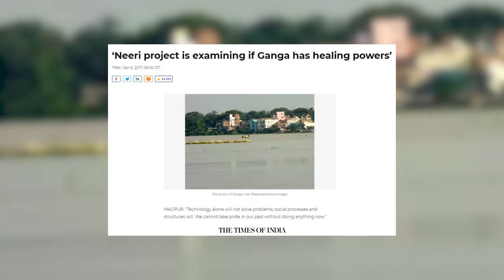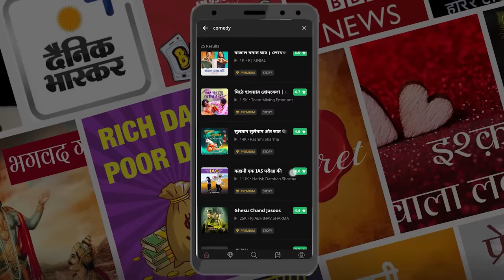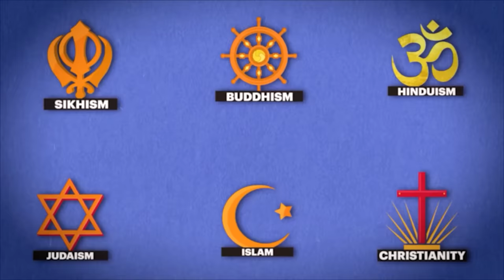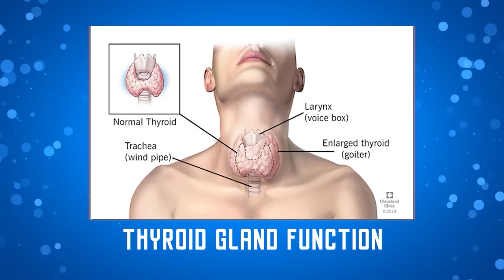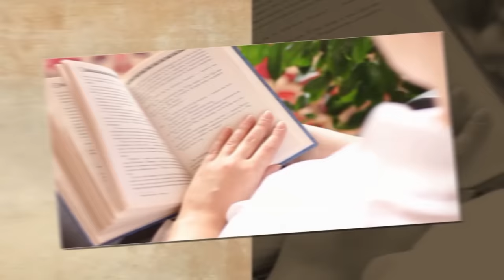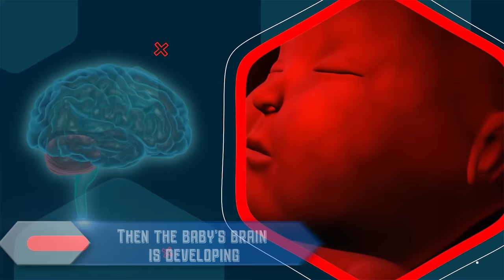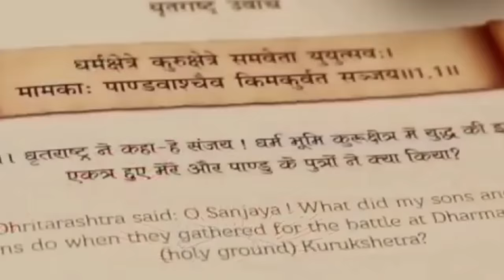अलग-अलग RELIGIONS के पीछे का SCIENCE | Science Behind Different Religious Beliefs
Hello friends, & did you know that the Ganga river is scientifically proven that it washes away your sins? In fact, throwing coins in well for good luck is also scientifically proven to bring you good luck!! As a matter of fact, taking a bath after someone's funeral is also scientifically proven guys!! Well, you may not think this is all true right? Well then stick till the end of the video and find the reason behind such beliefs!!